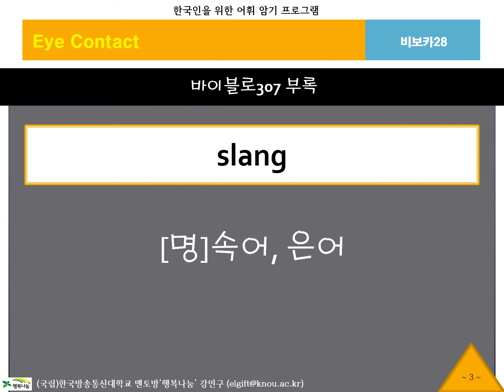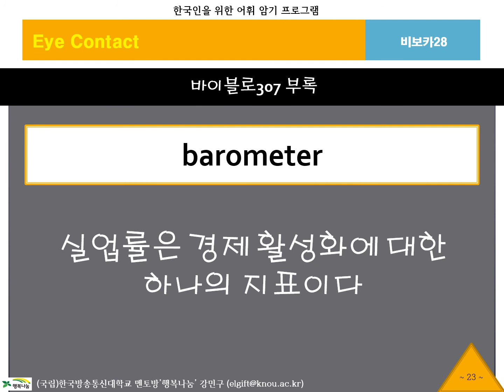BibVoca, 비보카, 아이콘택트, 28, 영어단어, 중등영어, 고등영어, 수능영어, 필수어휘, 단어암기, 단어공부, 영단어, 자동암기, 연상암기, 단어학습